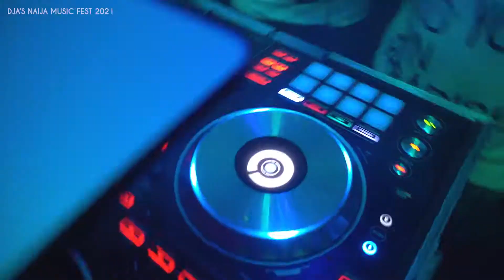DJ ABASS' NAIJA INDY MUSIC FEST 2021